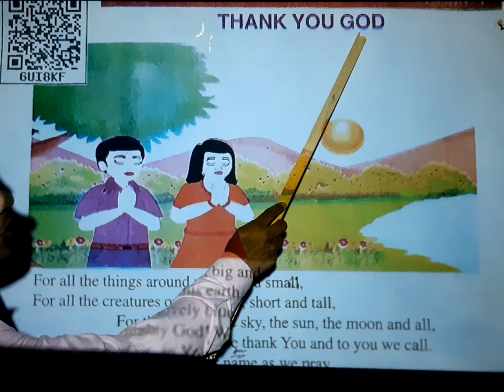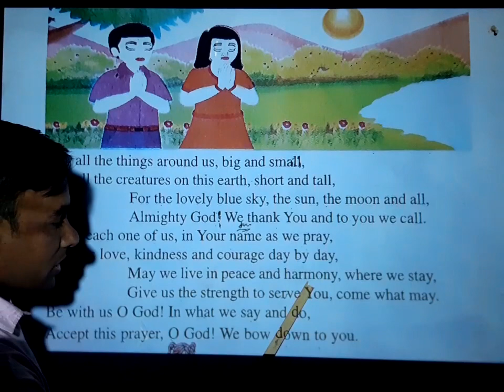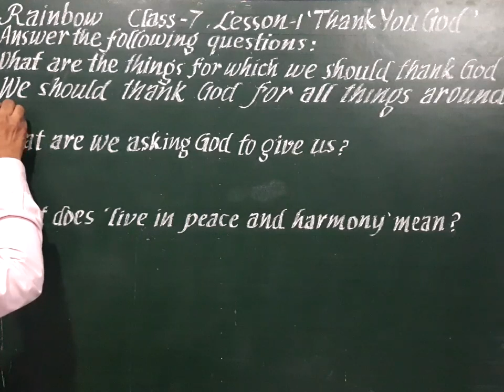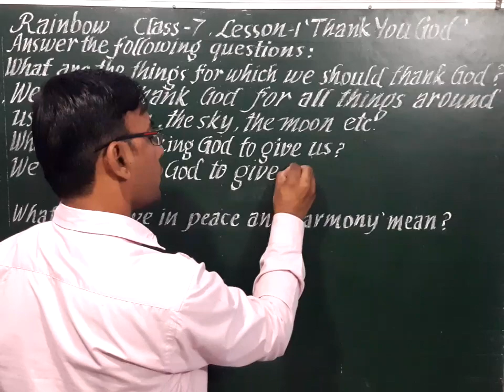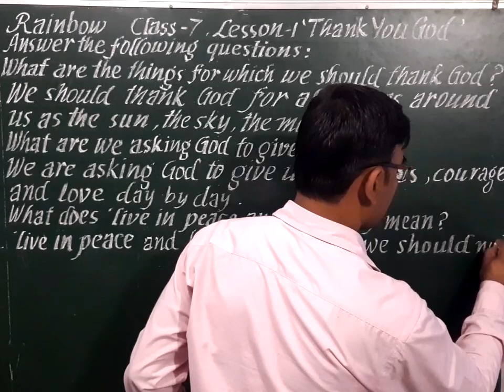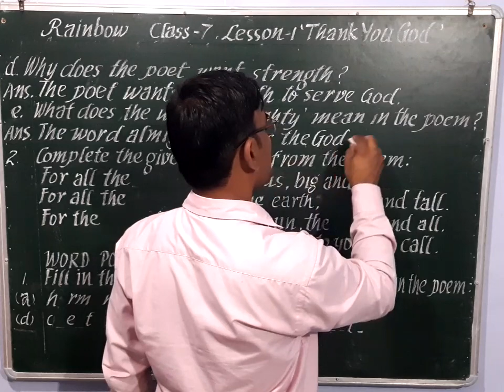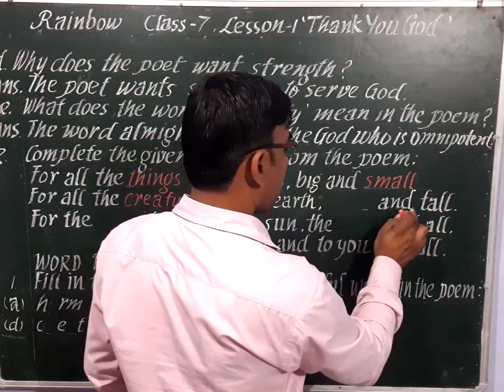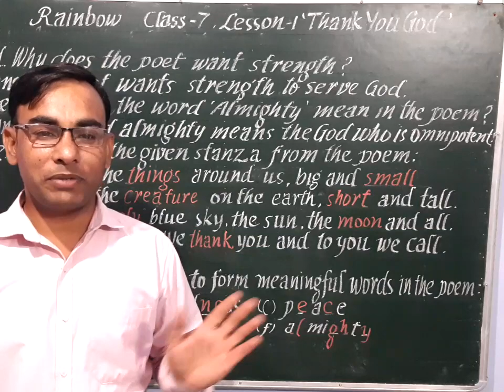UP BOARD CLASS 7 RAINBOW LESSON 1 SOLUTIONS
Up CLASS 7 RAINBOW LESSON 1 SOLUTIONS